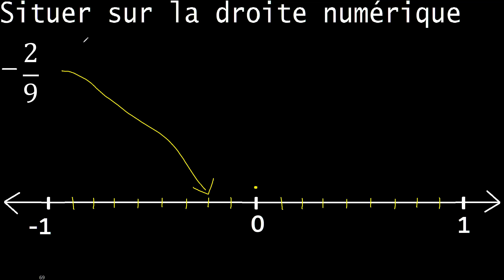Situé -2/9 sur la droite numérique, localisez la fraction négative . représenté